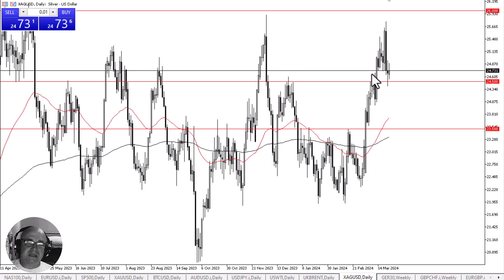Silver Daily Forecast and Technical Analysis for March 25, 2024, by Chris Lewis for FX Empire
Silver showed a bit of support early on Monday, as we continue to see a lot of interest in silver near the $24.50 region, as it has been important to market participants for some time.